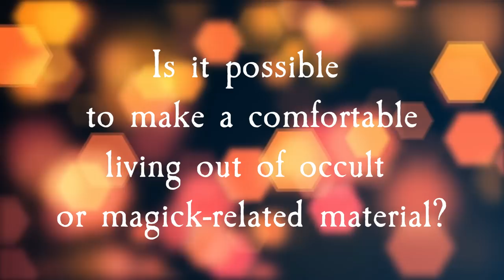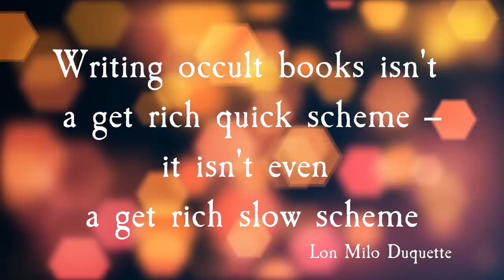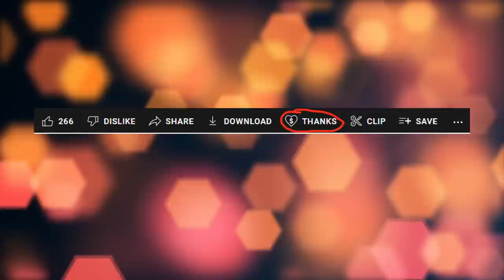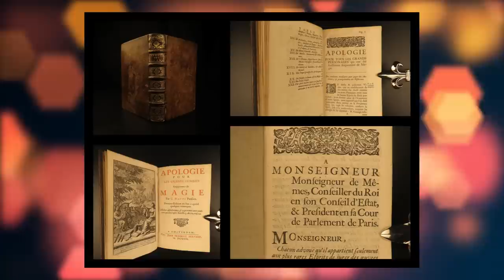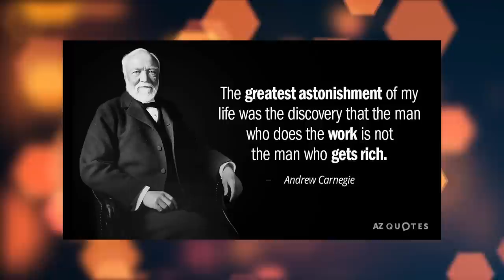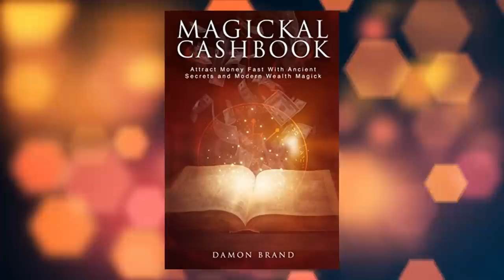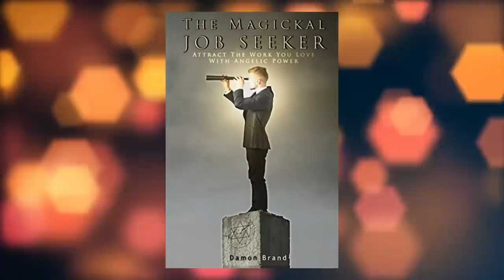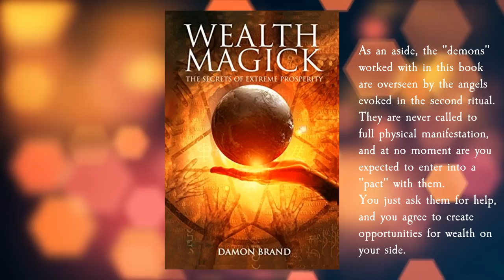Magick for Money [Esoteric Saturdays]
Making money from your practice is many people's dream. But the road to financial freedom when magick is the product isn't as smooth or as easy as many might imagine.

It's easy:
1) Download the Discord app (phone or computer, best on computer),
2) sign in or create a free account if you don't already have one,
3) go to "User Settings", then click on "Connections", then click on "YouTube"
4) enter your Youtube Credentials
5) Discord will be able to see that you are a member and will invite you to join the Foolish Fish Members Discord server right there.
6) click on the invitation and come and chat chat with like-minded people, or just chill in the background and quietly enjoy reading the interesting conversations, tips and trick of all the other magi!